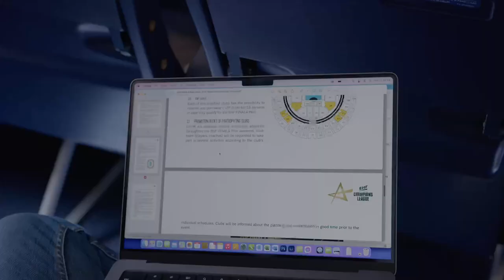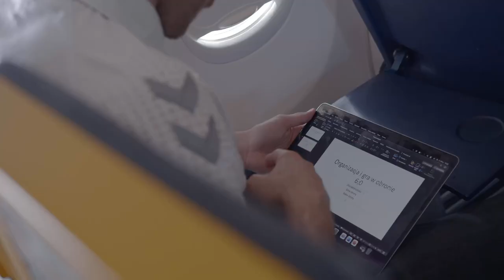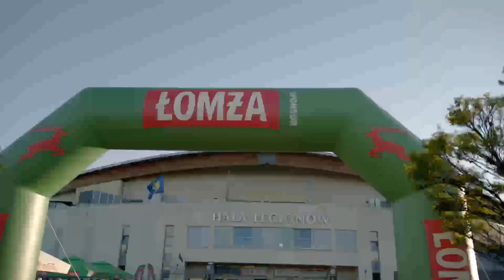ultraZRĘCZNI VLOG [odc.7]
Pytaliście i już jest! 7️⃣ odcinek ultraZRĘCZNI vlog, a w nim problemy 👨‍🦰 Rudego, dwumecz z 🇫🇷 Montpellier oraz awans do EHF FINAL4!